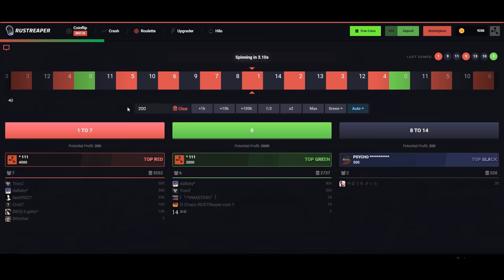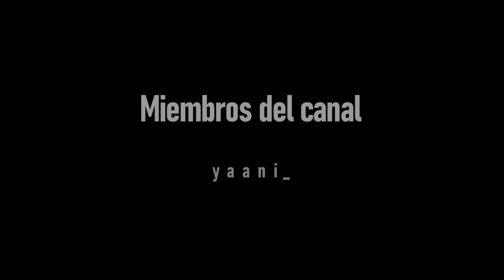INICIO CON EL RAID MAS PROFIT!! | RUST Gameplay Español